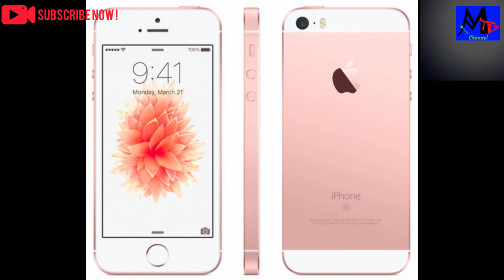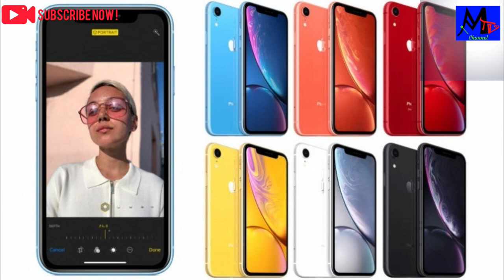The History of iPHONE👀☎📱📲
Subject: The History of iPhone👀☎📱📲

Description: Start to finish all types of iPhone price list, model number and all features etc. In the video🎥.

This video Edit by: Samiran Maity

Published by: Maity TV📺 Channel